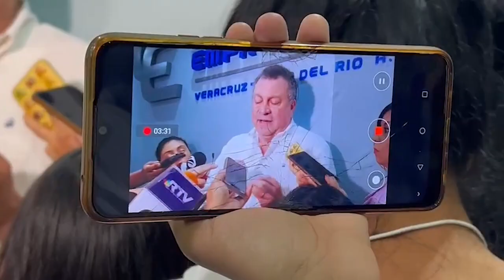Corredor Interoceánico podría ser idóneo para la instalación de Tesla: CCE